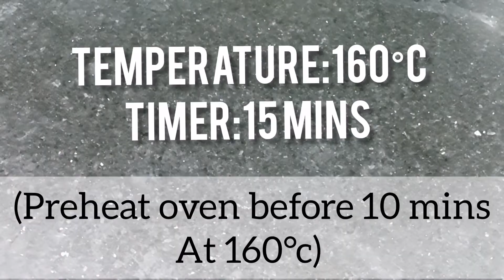Coconut Biscuit recipe (தேங்காய் பிஸ்கட்)-Everyone's favorite biscuit |Magic Hand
Keep supporting 💯

Listen ad-free with YouTube Premium
Song                  Heavenly
Artist                 Aakash Gandhi
Album               Heavenly
Licensed to